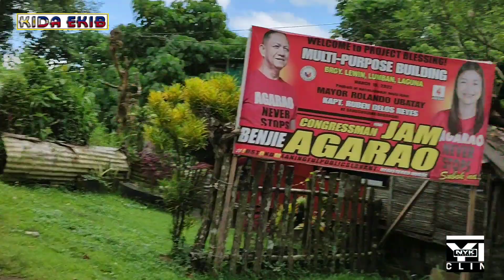KOM Kida Ekib panalo over Team Spanya Team VCC nanguna sa King of Lewin